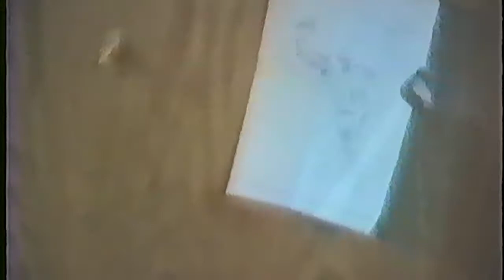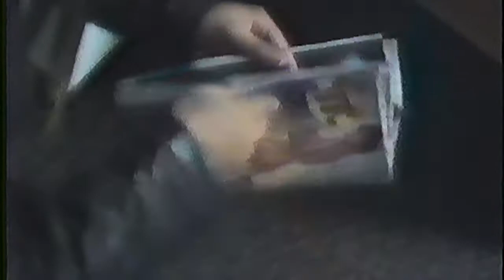MCAE 1994 Dorm